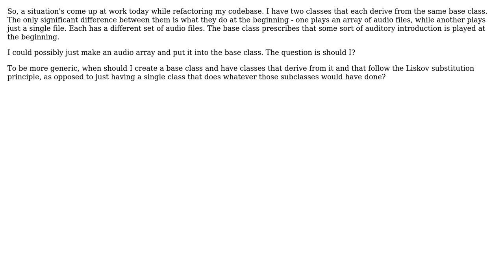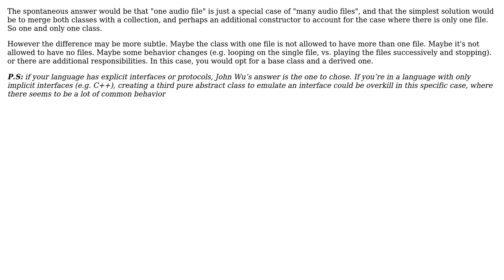When should I create a base class and subclasses that work similarly, as opposed to a single class?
Software Engineering: When should I create a base class and subclasses that work similarly, as opposed to a single class?

With thanks & praise to God, and with thanks to the many people who have made this project possible! | Content (except music & images) licensed under CC BY-SA | Music | Images & others | With thanks to user moonman239 user John Wu user gnasher729 user Christophe and the Stack Exchange Network Trademarks are property of their respective owners. You are responsible for your own actions.